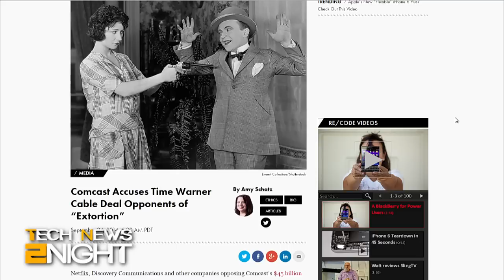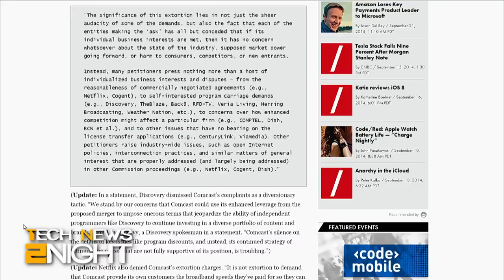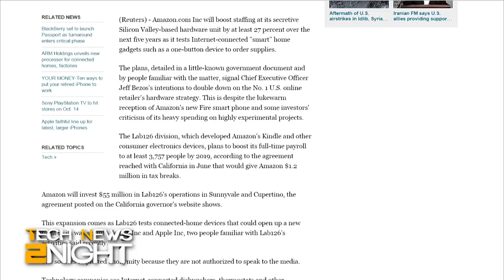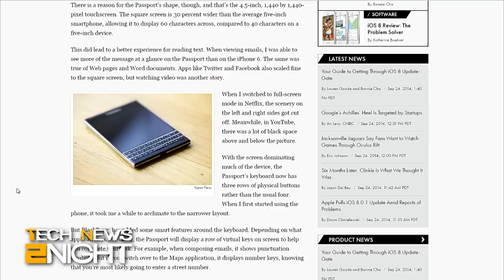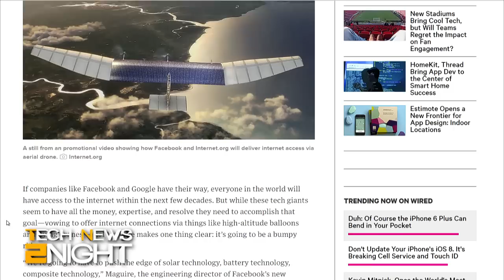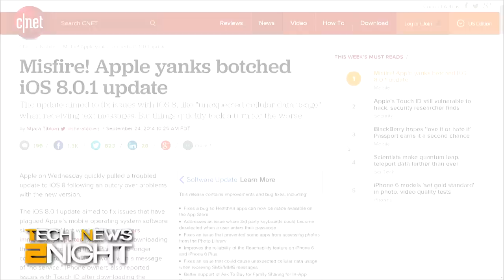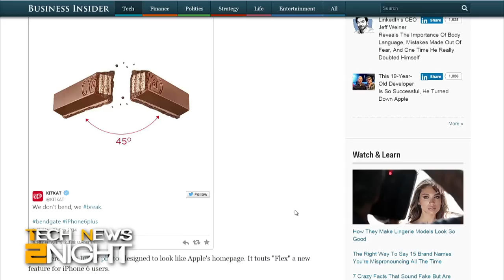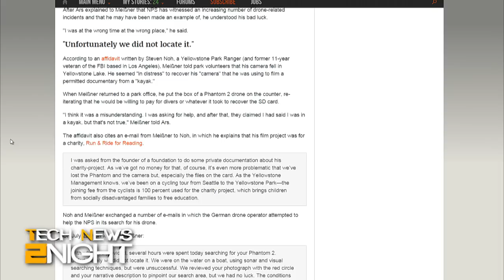Tech News 2Night 179: Comcast Accuses Merger Opponents of "Extortion"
Comcast accuses merger opponents of "extortion", Amazon might be building smart-home devices, reviews are in on the BlackBerry Passport, Samsung Gear S coming to providers this fall, DHL tests drone deliveries, Facebook's plan for internet-connected drones, and what mess Apple created with the iOS 8.0.1 update...

Guest: Tim Stevens